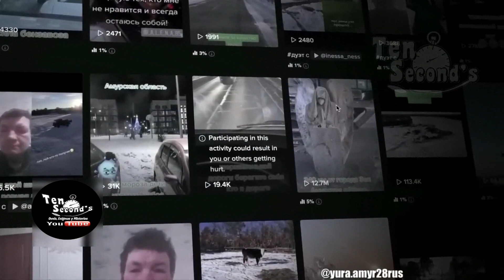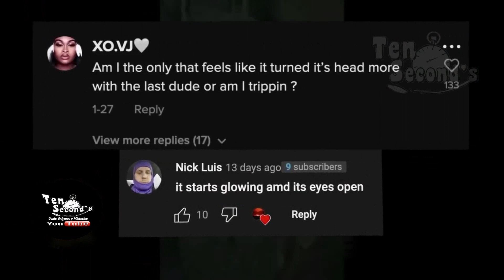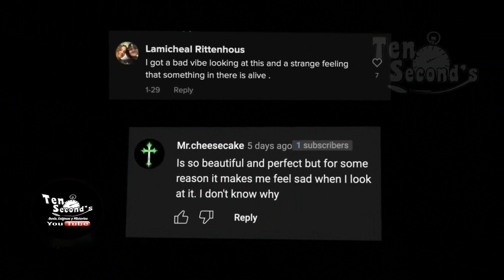🤷‍♀️¿UN ANGEL PETRIFICADO ENCONTRADO EN RUSIA??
El pasado mes de enero un Tik Toker llamado @yura.amyr28rus, compartió un extraño video de lo que se supone que es una escultura de un ángel que supuestamente fue desenterrado de un pozo de grava a 340 kilómetros de la ciudad rusa de Zeya

Si le ha parecido interesante este vídeo, por favor, COMPÁRTALO con sus amigos y déjenos un comentario. ¡Gracias!